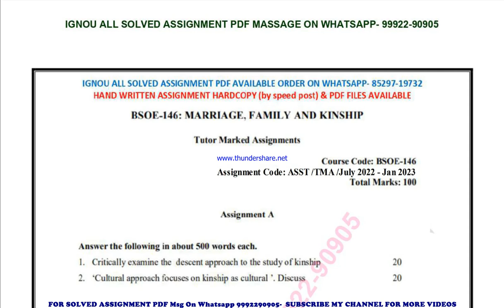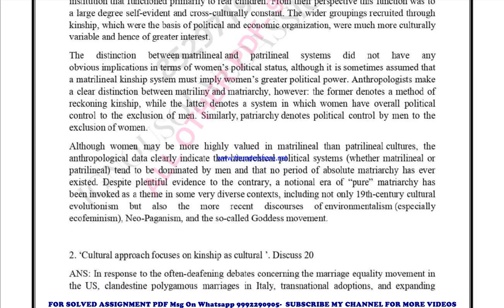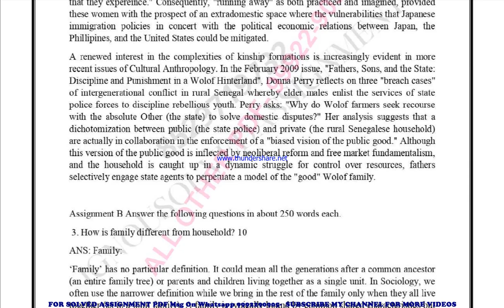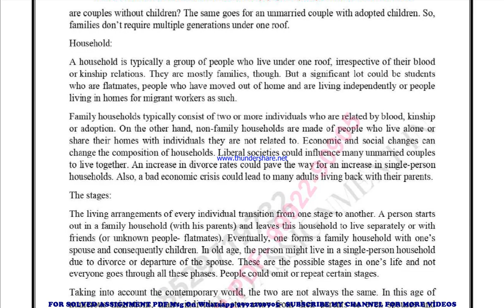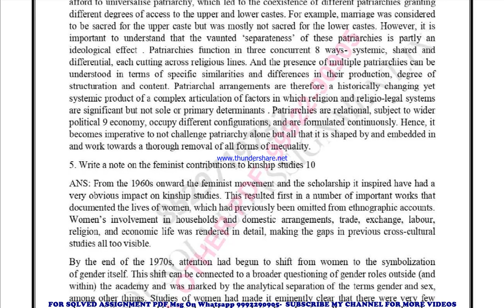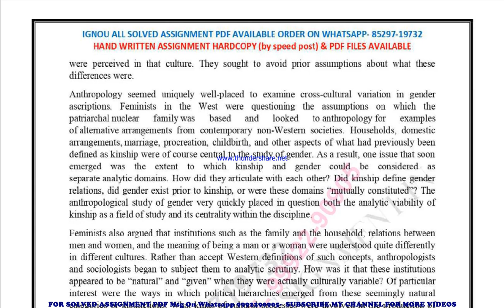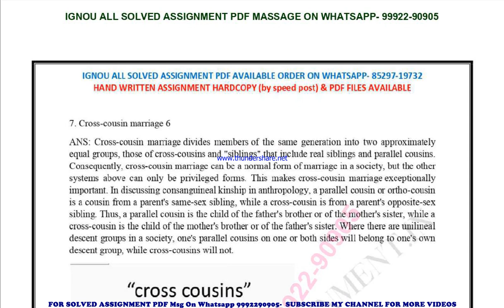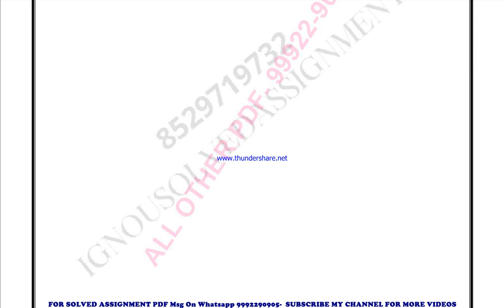bsoe 146 solved assignment 2022-23 in english | bsoe 146 2023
price-
bag-30rs

bsoe 146 exam how to study for ignou,
 exam bsoe 146 exam preparation preparation for,
gnou exams bsoe 146,
 ignou bsoe 146 exam preparation,